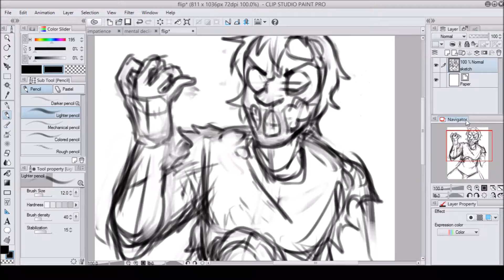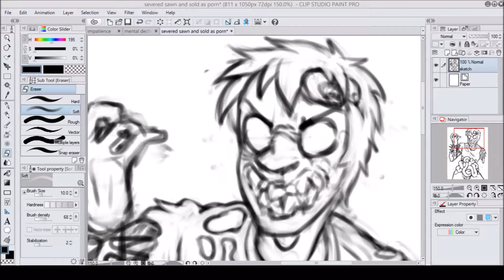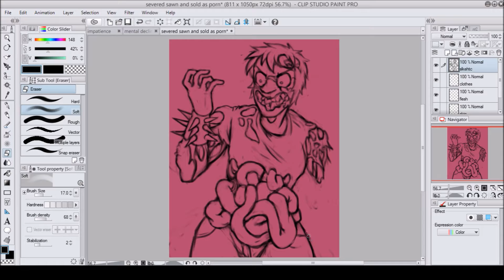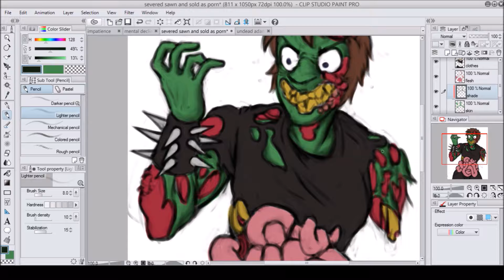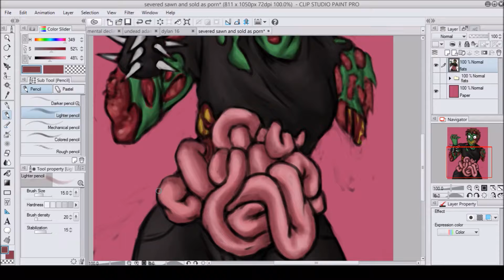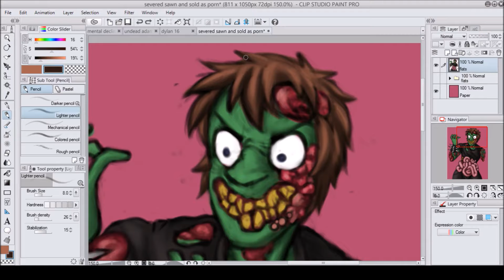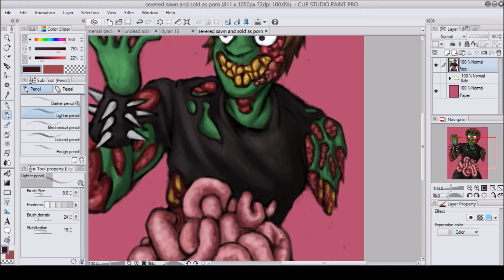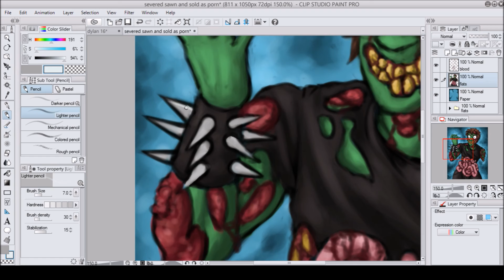how to draw an undead man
OBS froze at some points, so the footage skips as I tried to take out the frozen sections.